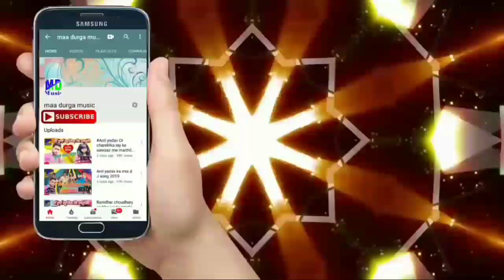नय दे बंशी मोछ पर ताऊ घईट गेले मक्काई के भाव॥ प्रमोद प्रेमी का मैथिली फाडु डिजे सांग 2020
नय दे बंशी मोछ पर ताऊ
घईट गेले मक्काई के भाव॥ प्रमोद प्रेमी का मैथिली फाडु डिजे सांग 2020

► Song - Dil legelai ego chhauriya re
► Singer - Pramod premi 2
► Lyrics- Rangila rahul
► Dijital head-Kunal seth
► Mixx And Masterring-

Copyright : Maa Durga Music